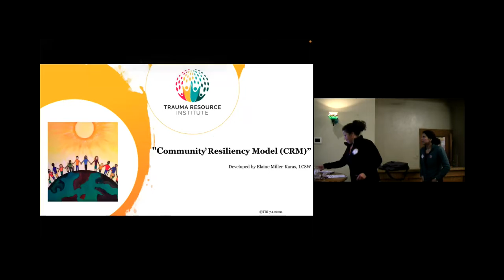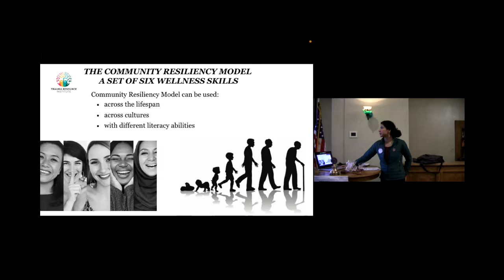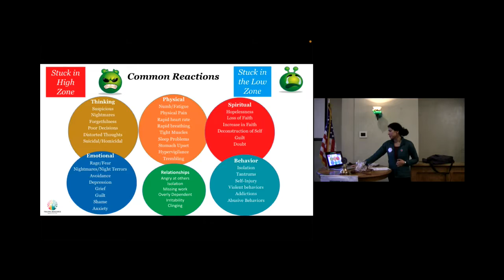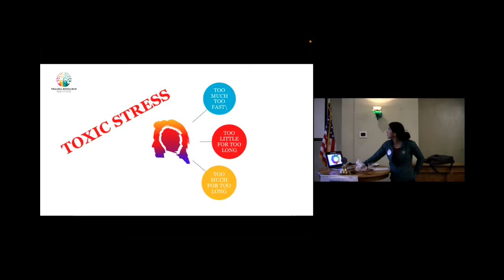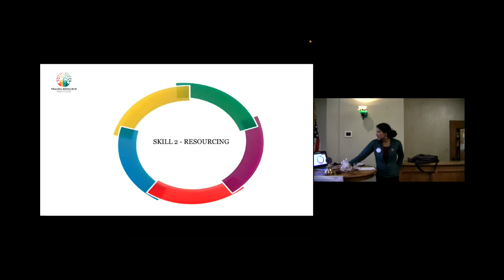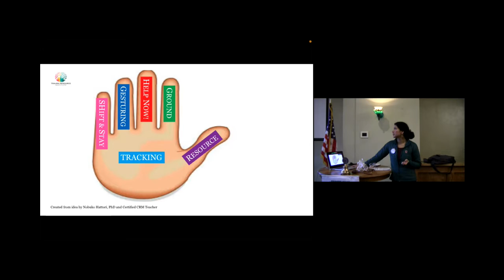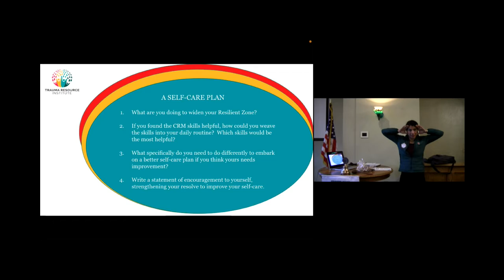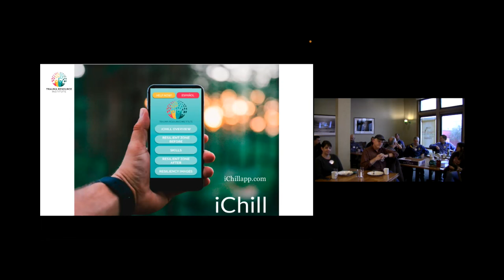Community Resiliency Model (CRM)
Our Featured Speaker was our own Crystal Perez, who is also known as Charli Murphy. (If she has any other aliases, the Sunrise Spirit has yet to discover them.) Charli gave us an overview of the Community Resiliency Model (CRM), which is a way for community members to help themselves and others in dealing with the impacts of trauma and chronic stress. It is a skills-based approach that helps people restore and even increase their ability to cope with severe stress.

Charli noted that we usually remain in our "OK Zone" - our reactions to situations do not create strong anxiety or cause depression. However, when faced with a traumatic event, we may veer into the high zone, which may cause us to become hyperactive, irritable, or anxious. We may also find ourselves in the low zone - feeling depressed, exhausted, and even numb.

Using these six CRM skills can help us return to the OK Zone:
- Tracking - being aware of the sensations inside your body
- Resourcing and Resource Intensification - using positive things in your life to restore balance to your nervous system
- Grounding - creating a direct contact with the ground or something that provides support to your body
- Gestures & Spontaneous Movements - moving your body or limbs to express an idea or emotion
- Amp Down or Ramp Up - taking specific actions to help you return to your OK Zone
- Shift and Stay - shifting your attention/focus from something unpleasant to something pleasant (or at least neutral) and staying there

The Trauma Resource Institute developed the "iChill" app to can help you learn the Community Resiliency Model. It will also guide you through the above skills to help you reach and remain in your OK Zone.